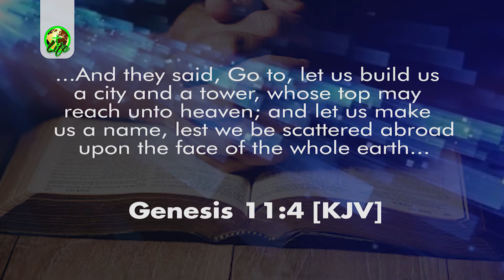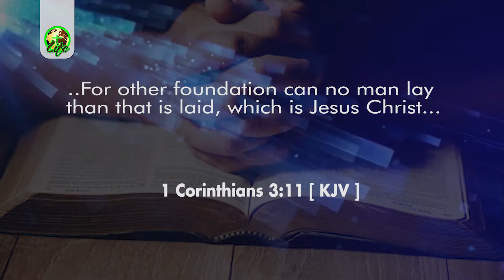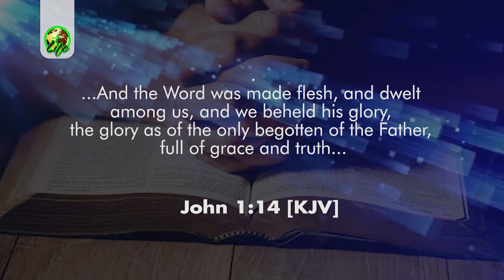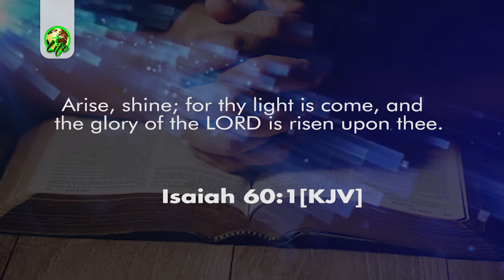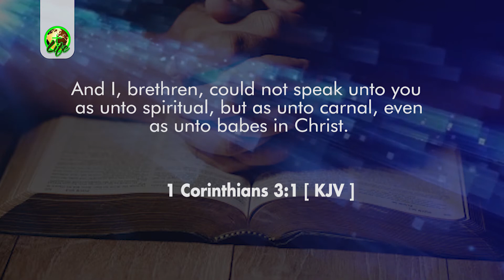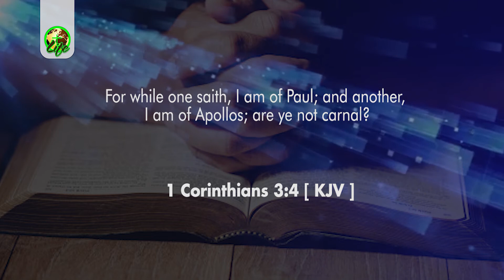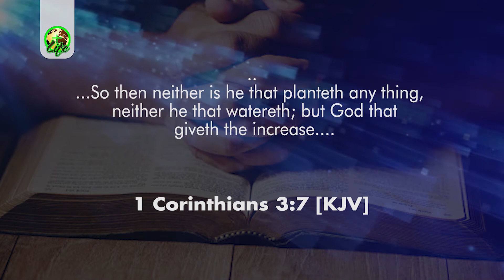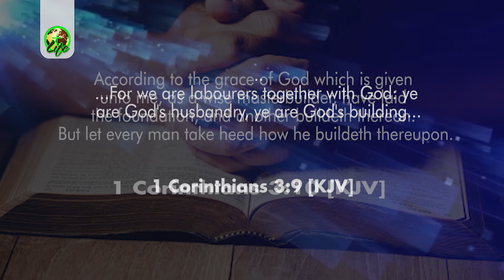SUPERNATURAL FAVOUR FOR BUSINESS SUCCESS PART 2